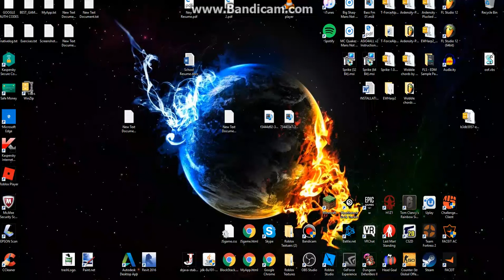Double Knife Kill!! (CS:GO Demo)